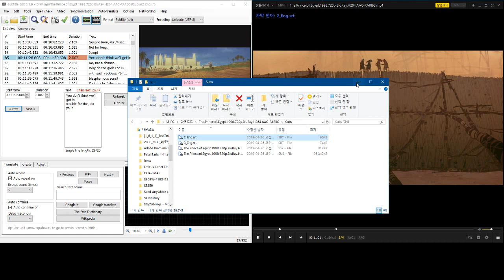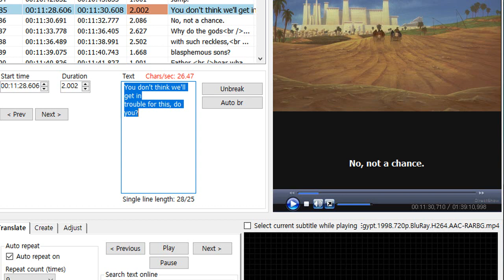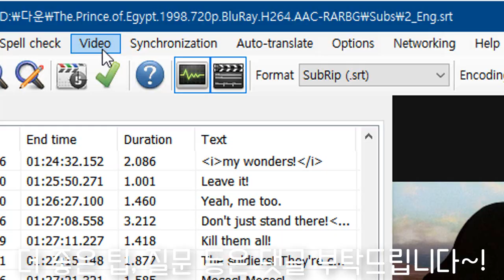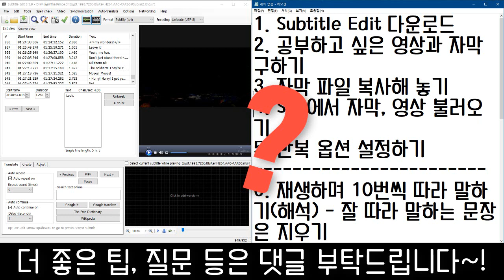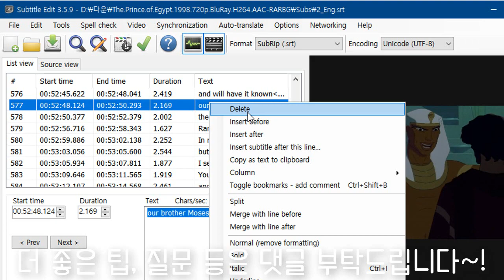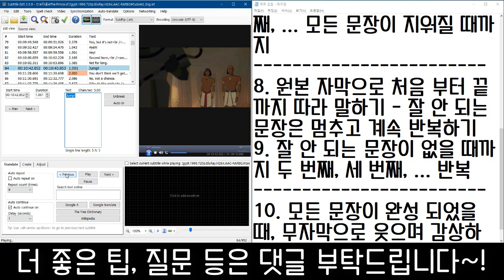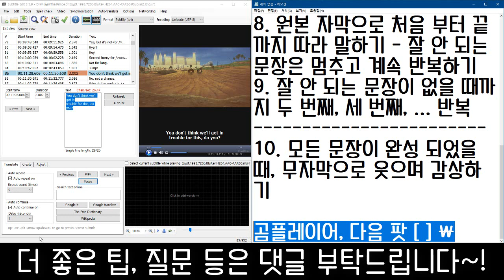Subtitle Edit으로 하는, 완전 편한 쉐도잉 방법, 나만 몰랐어?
다운로드 좌표
화면 아래 쪽에 다운로드 할 수 있는 압축 파일들이 있습니다.

이제 스트레스 받지 말고, 영어 DB늘려가며 여유롭게 영어 정복하세요.